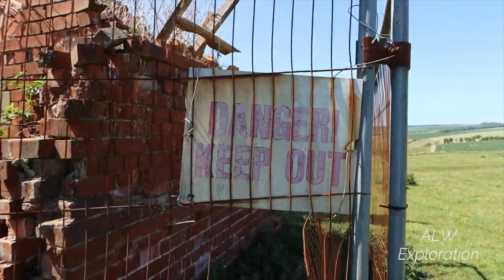The Lost Well, abandoned Chapel & RAF Cottam - Reloaded due to copyright claim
I originally uploaded this video a while back using Filmora Pro 9. There is some music in the program that was free to use. However I got a copyright claim so I have now removed that video and reloaded it here with new music.

Despite being built as a bomber command airfield, as a satellite to RAF Driffield, poor weather conditions meant it was never used as an bomber command airfield.

The cross wind and wind shear meant that aircraft could operate fully loaded for combat operations.

The airfield was then used by the 91st Maintenance Unit of the RAF Command.

The airfield was closed in 1954 for Military use.

RAF Cottam's Control Tower was demolished in 1980.

RAF Cottam lives on as the virtual airbase in the simulators used by the RAF Pilots and Air Traffic Controllers in the present day.